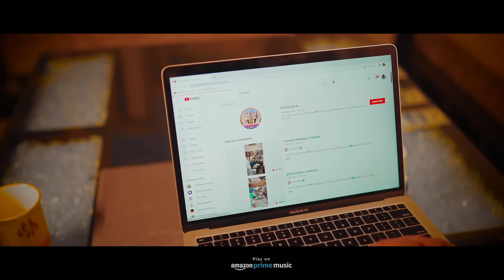Shukriya Sevengers - SEVENGERS II Official Music Video II KhanMusix II Arrow Soundz II ED AMRZ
This is all about the real based story of Sevengers. The Official Song of Shukriya Sevengers Song hope you will really like it

Hello Sevengers this is a very great moment for us we Achieved 10 Million Of Subscriber ( oye balle balleeee)
Or is Khusi me Sevengers Le kar Aaye hein  10 Million special Song SHUKRIYA SEVENGERS❤️

Story : Sevengers & ED AMRZ
Singer : Khanmusix & Master G
Lyrics : Khanmusix & Sevengers
Dop- J Singh
Makeup- Vicky Cheema
Directed | Edited | Graded- ED AMRZ

♪Gaana :
♪Amazon Music
♪Amazon Prime Music :

Song Lyrics

KhanMusix
Shukriya SEVENGERS

Ye sukoon tha ke khuda apne sath hai
Shukriya sabka jo diya sath hai
Hater aaj koi dikhta nahi
SEVENGERS ki alag hi to baat hai

2016 dono bhaiyon ne sath socha jeetni hai duniya khud se koi nahi sath dega
Kara khud pe yakeen tha ye safar lamba manzil paani zidd thi na khauf rakha faansle ka

Shuruaat zyada khaas hi nahi thi 2 bhai reh gaye bann ke mazak ek moholle ke
Dil toota lekin gira ni zameen thana naam ko felana bahar is moholle se

Kari raatein kaali dhundte re raaste or mehnat mei hamne na kabhi koi kasar chodi
Roz bhaagte the girte the uthte the sochte
The mehnat mei rah gayi bro Kami thodi

Unhi gaaliyon ne diya tha tab honsala udne ki thaani kaha peeche mudke dekhna ni
Kiya sauda hamne wakt se tha tab jeetni hai duniya khud hai zameer kabhi bechna ni

Team zaibu bani jude sath bhai kai aaj bhi hai sath kai dete ni dikhai
TikTok pe thi janta kamai master G ne sabki fir thi class lagai

Unique content gaaliyon se door baccho ke sath poore pariwar ke ham dil mei the
Team Zaibu Anjan thi toofan se ke pal rahe saanp kai ghar ke hi bil mei the

Team tooti fir se do bhai reh gaye bas
Isi beech Kohinoor jese Mila SEVENGERS
Shukr khuda ka or maksad rakha ek bhale roye ham tera pariwar hasta rahe bas

Sune taane roz karlo koi kaam kiya sabr hamne Aaj usi ka mila inaam
Khud ka ghar gaadi pesa rakha check team studio mei Beth Aaj toast kare jaam

Abhi insta se aage aana baaki tha
YouTube bana naya darwaza team ka
Script likhne mein jaan thi lagai
Pariwar ho YouTube ka yhi apna dream tha

Khud kiya promote hamne video ko gali gali ghoom hamne poster lagae
Aaj kare feel blessed poori team jab log kahe tumne rote chehre hasae

Yhi manga tha khud se usne saath diya poora
Hamne maanga tha sahara usne haath Diya poora
Aaj piche mud ke dekh poori team bass smile kare
Kyu master G rasta naap diya poora

Aap logo ke hai pyar tabhi bana pariwar
Kari 0 se shuruwat aaj 10 mili paar
Moholla to chodo aaj poore desh mei h naam
Pita G bhi KHUSH unke liye kardi khadi THAR

Log chahte the ham kabhi aage hi na aae
Hame rokne ko logon ne the zor bhi lagae jitne hater the Peet piche karte the chugli
Aaj isi bheed mei khade vo fans nazar aae

Aaj log in haathon ko chumte hai selfiya lene ko bheed lag jaati hai
Ye kamaya hamne 5-7 saal mei ye end nahi bro poori picture abhi baaki hai

Abhi mila ek sukoon naya goal set
tode nayi limit team karna nai hai rest
Bade Bade youtubro ka toda hai guroor
come on SEVENGERS chalo chale fan fest

Shukriya aap sabka jo ek gali se utha ke aaj itne bade makaam tak le aae

Alfaaz nahi hai tumhaara shukr ada karne ke liye

Abhi is kahani ko or aage ke leke jaana hai
Isliye ese hi sath khade rehna.

We all are SEVENGERS isliye SHUKRIYA SEVENGERS